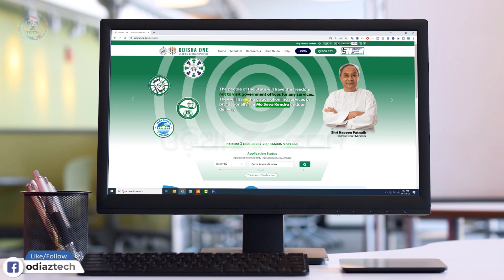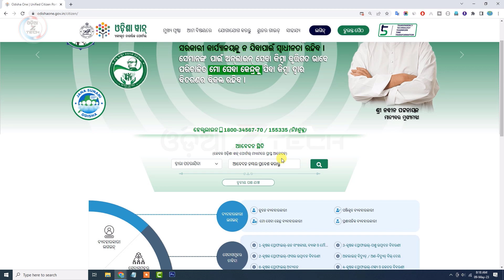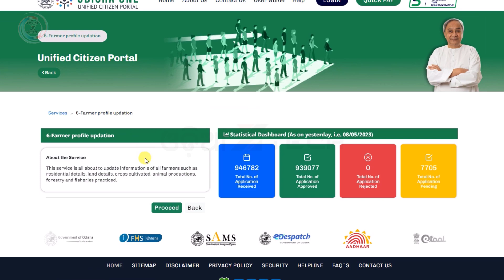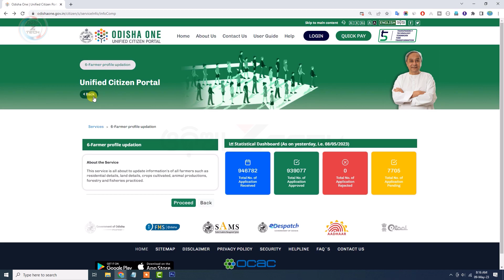Unified Citizen Portal: Odisha One Portal Includes 640 Services | All Online Services In One Portal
Unified Citizen Portal: Odisha One Portal includes 640 services | Online services have reached people easily